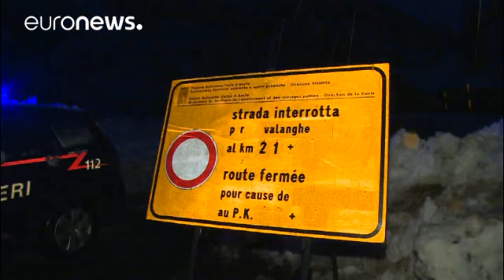Maltempo, Eleanor sfiora anche l'Italia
Dopo 21 ore ripresa la circolazione nella zona di Cervinia. Strade bloccate per paura di slavine.…